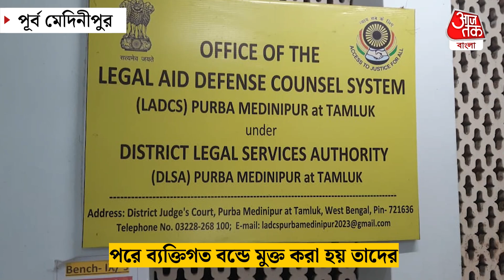প্রতারণার ফাঁদে পুলিশকর্মী খোয়ালেন 1 কোটি 20 লক্ষ টাকা | Midnapore | Police Fraud | Aaj Tak Bangla